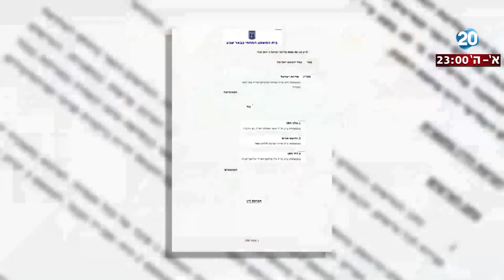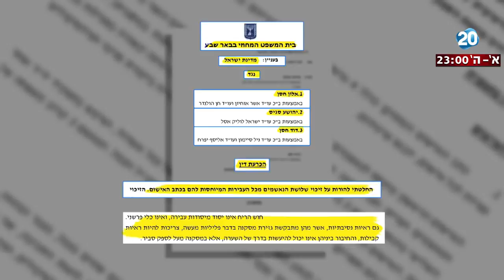היום הזה - ביהמ"ש זיכה מכל האישומים את יו"ר ועד העובדים בנמל אשדוד לשעבר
משה שוחטמן - עו"ד פלילי